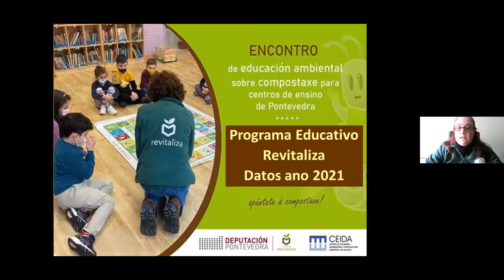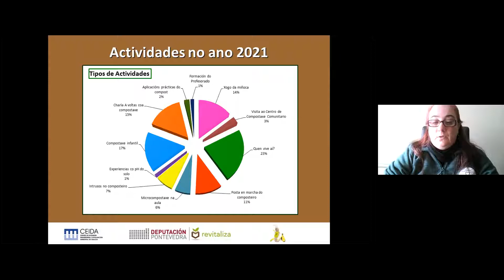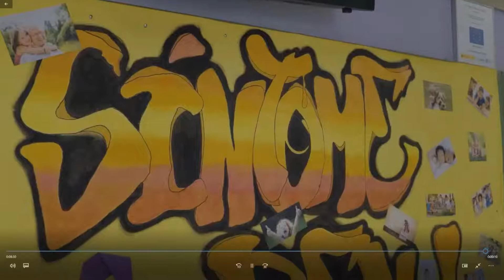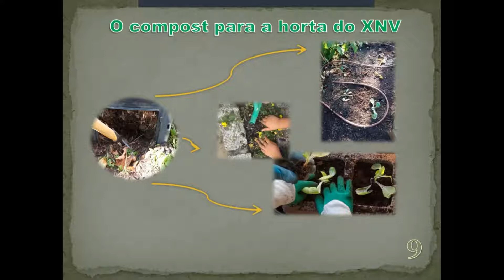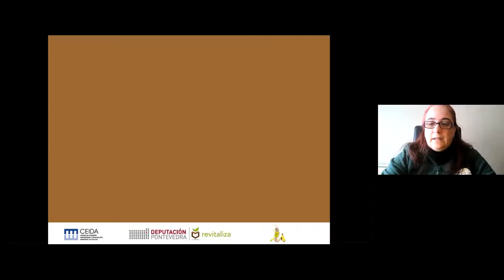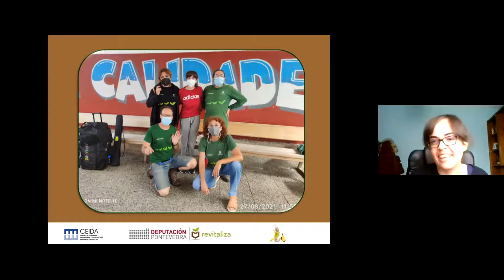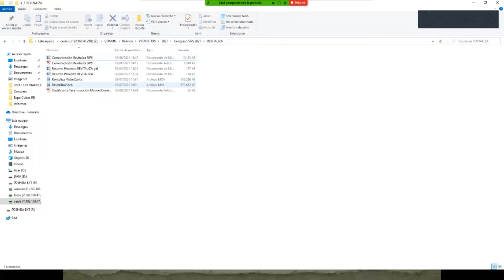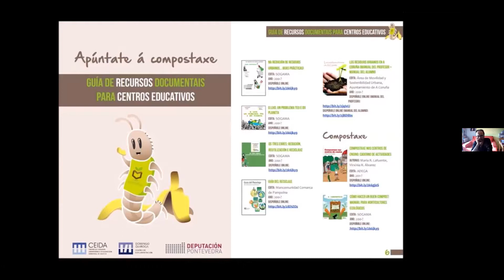Encontro de educación ambiental sobre compostaxe para centros de ensino de Pontevedra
Presentación do programa educativo e resultados do ano 2021 combinado con videos en presentacións en directo de centros participantes no mesmo.